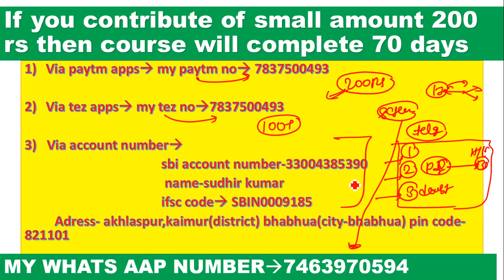AVERAGE (NEW WAY) PART-07 FOR SSC CGL|| CPO|| CHSL||BANK PO|| IBPS PO||CAT|XAT|SMART TRICK|SHORT WAY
Average  is an important chapter for all competitive exams like SSC CGL, Bank PO exams like SBI PO, IBPS PO and all other government job exams. If understood in conceptual way, then it is not easy but super easy topic among all the different topics in competitive exams like SSC CGL, Bank PO, Bank Clerk etc. So to cover this chapter from basics to exam  high level questions
solve all Mixture and Alligation questions correctly and within time and without using pen and paper for all exams like SSC CGL, Bank PO, CDS and all other competitive exams.
Ratio and proportion is an important chapter for all competitive exams like SSC CGL, Bank PO exams like SBI PO, IBPS PO and all other government job exams. Not only direct questions but this chapter is involved with many other chapters also. So to cover this chapter from basics to exam level questions  it might be helpful for all the students and they can solve all Ratio and Proportion questions correctly and within time for all exams like SSC CGL, Bank PO, CDS and all other competitive exams.

SSC CGL Syllabus – Quantitative Aptitude
#1. Simplification
Types :Questions on BODMAS Rule, Fractions, , Surds and Indices etc.
Weightage : 1-2 Qs
Level : Scoring, Easy to Solve, Less time consuming, More accuracy
Important Links : BODMAS
#2. Interest
Types : Problems on Simple, Compound Interests and Installments
Weightage : 1-2 Qs
Important Links : Interest Quiz
#3. Percentage
Types : Calculation oriented basic Percentage Problems
Weightage : 0-1 Qs
Important Links :  Average & Percentage Quiz
Types : Problems on Simple, Compound Ratios and Direct/Indirect Proportions
Weightage : 1-2 Qs
Important Links :  Ratio & Proportion Quiz 2
#5. Average
Types : Problems on Average, Weight/Height/Marks etc.
Weightage : 0-1 Qs
Important Links : Average and Percentage Quiz
#6. Problems on Ages
Types : Basic Problems on Ages
Weightage : 0-1 Qs
#7. Speed Time And Distance
Types : Problems on Average/Relative speeds, Boats, Trains etc.
Weightage : 1-2 Qs
Level : Scoring, Easy if proper steps are followed carefully, More time consuming
Important Links : Speed Time & Distance Quiz
#8. Profit and Loss
Types : Problems on Profit/Loss, Dishonest/Successive dealings, Partnerships etc.
Weightage : 1-2 Qs
Important Links : Profit & Loss Quiz
Types : Moderate to difficult problems on Completing the series, Finding Missing/Wrong Term
Weightage : 0-1 Qs
Important Links : Number Series Quiz 1
Types : Moderate problems on LCM & HCF, Irrational or Rational Numbers, Proper steps should be followed to solve irrational to rational numbers
Weightage : 1-2 Qs
Important Links : Number System Quiz
#11. Mensuration
Types : Problems on Plane Figures such as Square, Rectangle, Circles, Cone, Cylinder etc.
Weightage : 2-3 Qs
Important Links :  Mensuration Quiz 3
Types :Problems on Bar/Line Graphs, Pie Charts, Tables etc.
Weightage : 0-3 Qs
Important Links : Data Interpretation Quiz 3
Types :Problems on Work efficiency, Wages and Pipes etc.
Weightage : 1-2 Qs
Level : Tricky, Might take more time than usual, Lesser chances of solving correctly
Important Links : Time & Work Quiz
#14. Mixture problems
Types : To Make A Mixture From Two Or More Entities/Mixtures
Weightage : 0-1 Qs
#15. Algebra
Types : Basic Linear Equations in one or two variables, Quadratic & Algebraic Identities are important. Remember all the identities
Weightage : 2-3 Qs
#16. Geometry
Types : Problems related to Triangles congruency, Similarity theorems, Circle chords & tangent theorems, Co-ordinate geometry etc. Remember all the theorems.
Weightage : 3-4 Qs
#17. Trigonometry
Types :Problems based on Trigonometric ratios and Identities, Height and Distance etc.